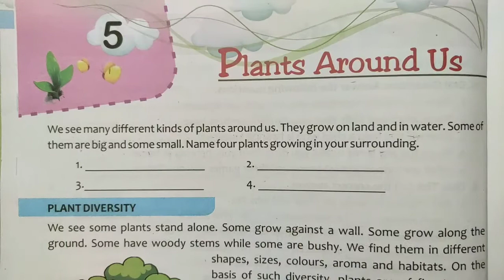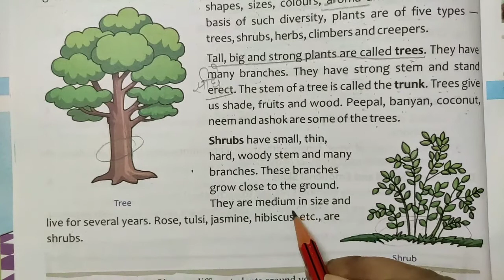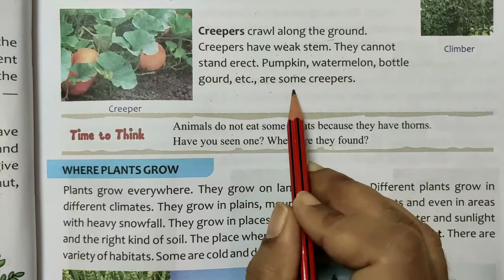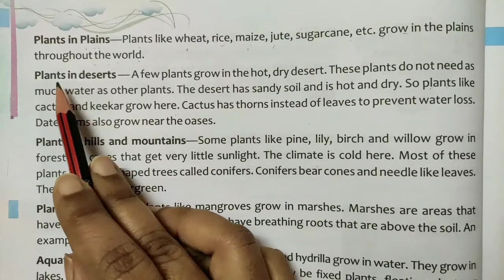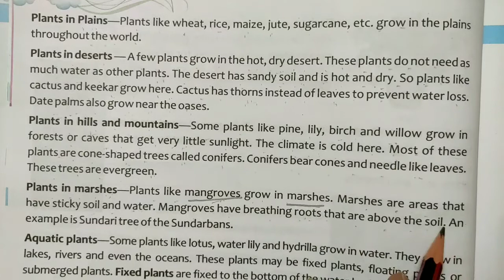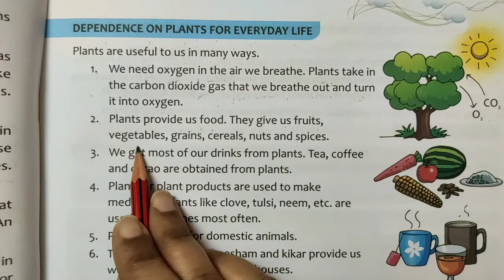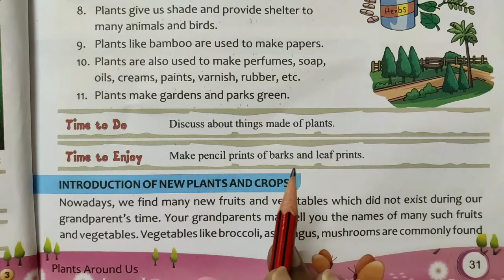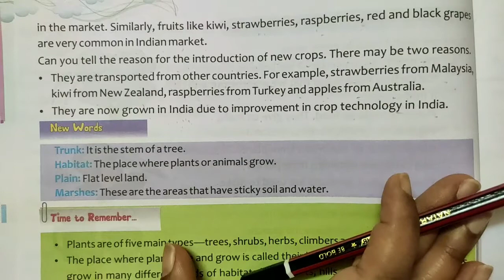CLASS 3 EVS Lesson 5 PLANTS AROUND US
in this video u will know about plants and their diversity. uses of plants also